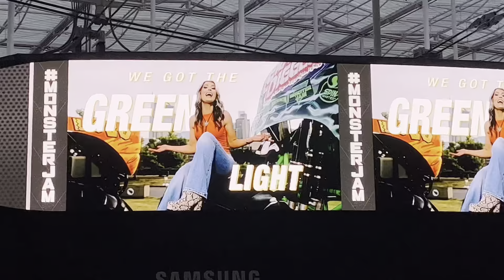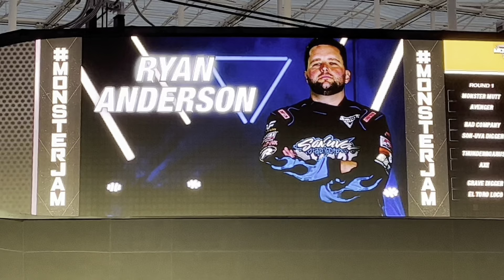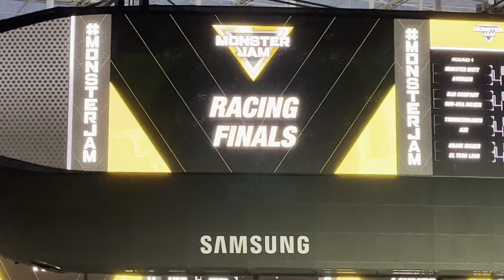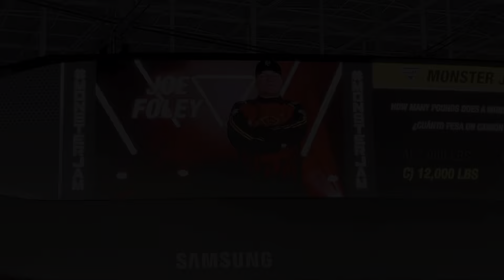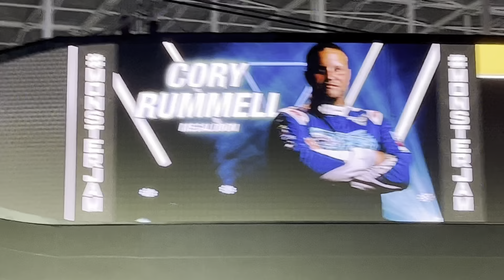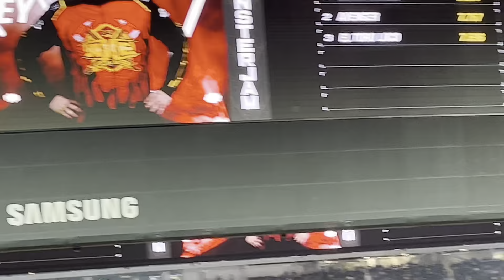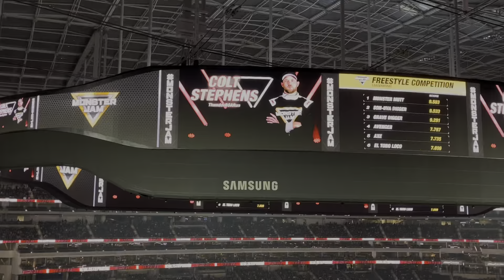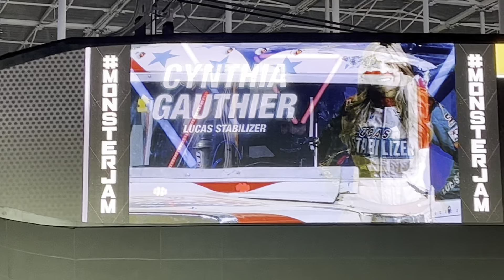Monster Jam SoFi Stadium 4/29/23 (FULL SHOW)